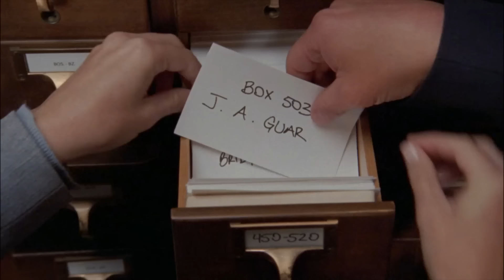Monk Becomes A Security Guard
When someone steals Trudy's necklace from a bank vault, Monk gets a new job as a security guard to figure out who stole it! 🕵️‍♂️

Season 6, Episode 12 "Mr. Monk Goes to the Bank": When Monk's bank is robbed, he's desperate to help with the investigation; when Captain Stottlemeyer won't let him, Monk takes up an unusual position at the bank.